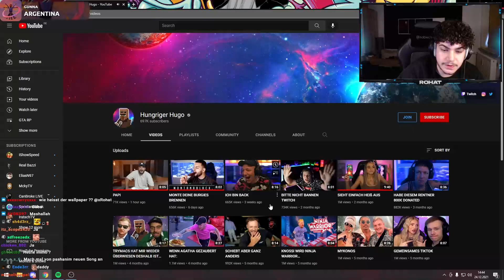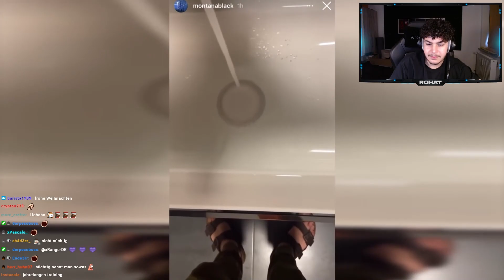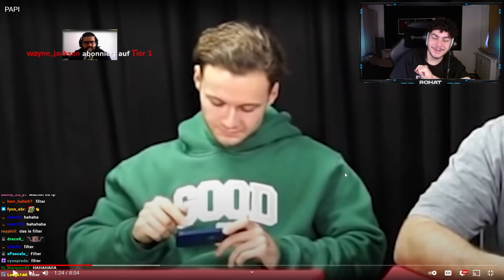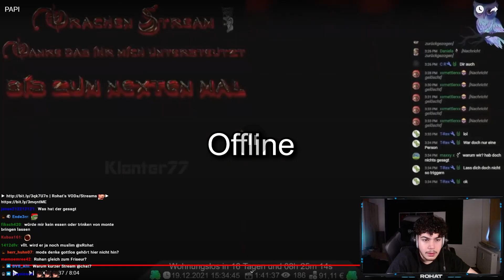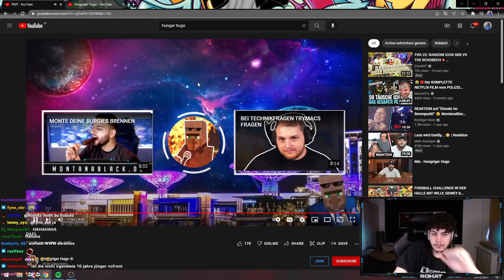xRohat - Twitch - VOD - 24.12.2021 | [Part 1] - [Just Chatting | GTA RP]